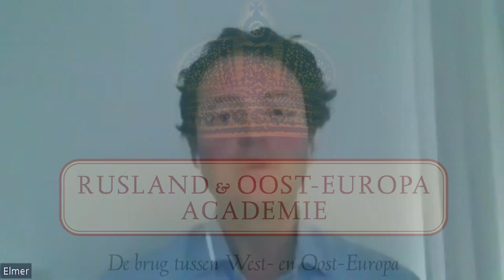Centraal-Azië: een introductie met Charles van der Leeuw.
Dit interview, met de heer van der Leeuw over Centraal-Azië, bestaat uit drie delen. Het eerste deel gaat beknopt over de geschiedenis van deze verschillende landen in de regio. Het tweede deel gaat over de geopolitieke positie van de regio tussen Rusland, China en Amerika en de Europese Unie. Het derde deel sluit af met een algemene beschouwing over de regio en welke landen wel en minder geslaagd zijn in hun ontwikkeling.

Charles van der Leeuw is als correspondent werkzaam geweest voor de Haagse Courant, Knack, AVRO-radio en verschillende buitenlandse kranten. Tevens heeft hij boeken gepubliceerd over het Midden-Oosten, de Kaukasus en Centraal-Azië. Een deel van zijn gepubliceerde werk is verkrijgbaar via Bol.com